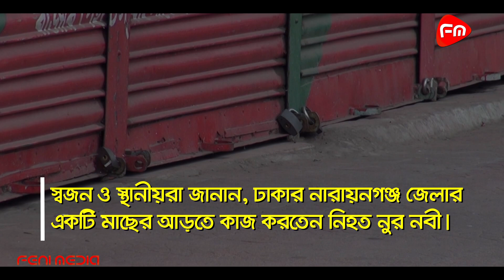ফেনীতে করোনা উপসর্গ নিয়ে একজনের প্রাণহানি হয়েছে।